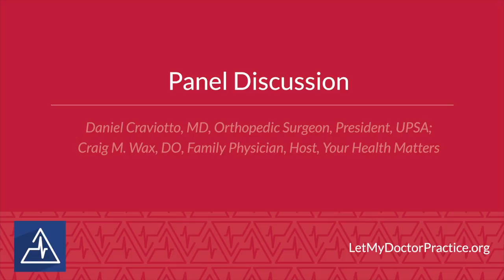Panel Discussion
SPEAKERS: Daniel Craviotto, MD, Orthopedic Surgeon, President, UPSA; Craig Wax, DO, Family Physician, Host of Your Health Matters